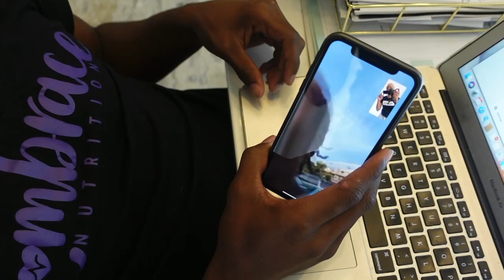Are we in LABOR? WATER BIRTH TIME || 39 WEEKS || BABY BUFFINS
CAST YOUR VOTES, LET'S SEE WHO GUESSES THE RIGHT DAY. LOL..
You get to get all the bragging rights!

THEN LIKE THIS VIDEO!

FOLLOW SEVYN & ANNIE
Sevyn's Instagram : @sevynthestylist
Annie's Instagram : @hardbodyprincess